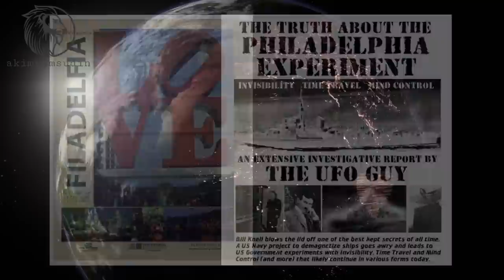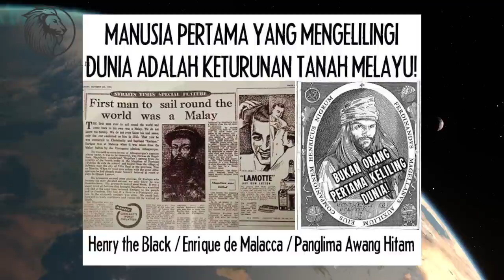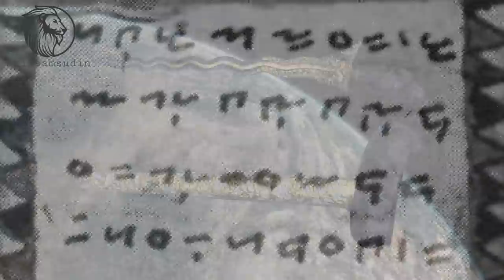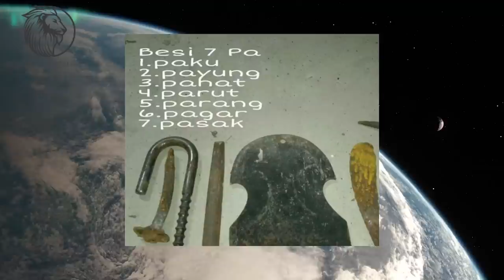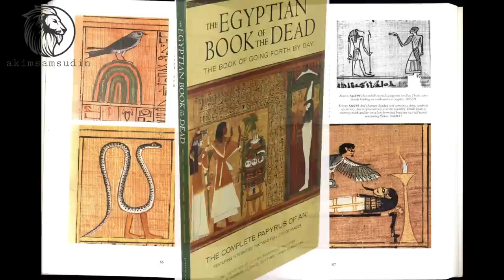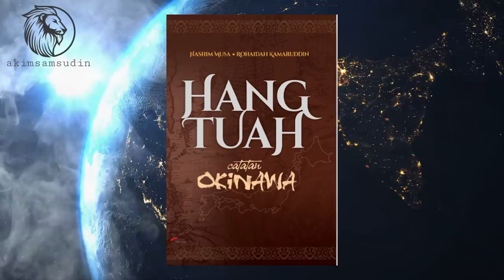MEMBONGKAR SIAPA KETURUNAN MELAYU YANG SEBENARNYA?